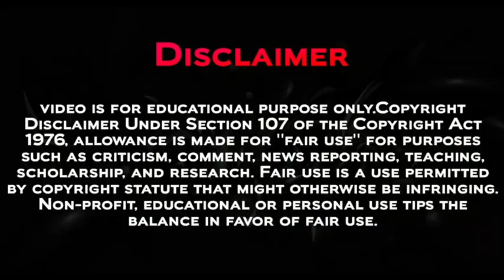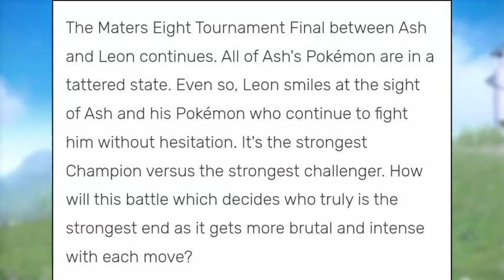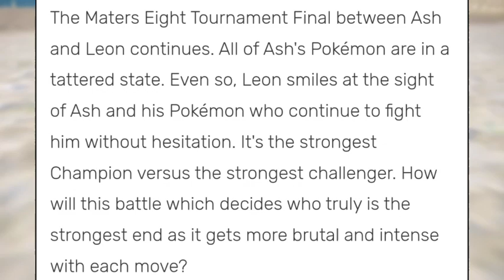Pokemon Journeys Episode 131 Summary In Hindi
Pokemon Journeys Episode 131 Summary ,

Pokemon Journeys Episode 131 Preview In Hindi ,

@Pokemon Gyan  @PokeXtreme @Pokeferlax

Pokémon Sword And Shield New Updates ,

pokémon xy ,
the pokésam ,